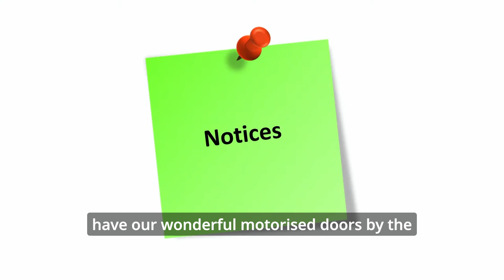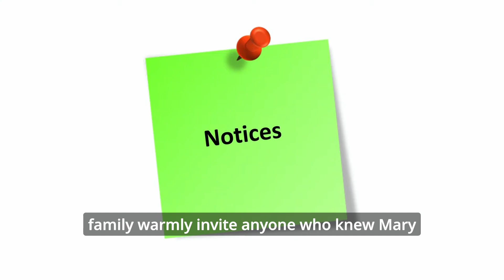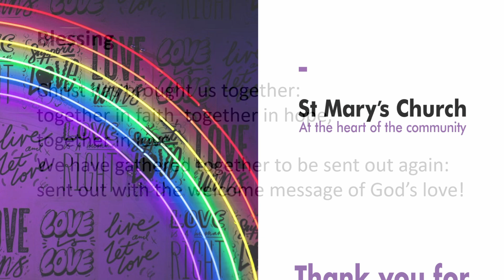10 September 2023 10:45am - Sunday Worship - Talk by Ian Sansbury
10 September 2023 10:45am - Sunday Worship - Talk by Ian Sansbury